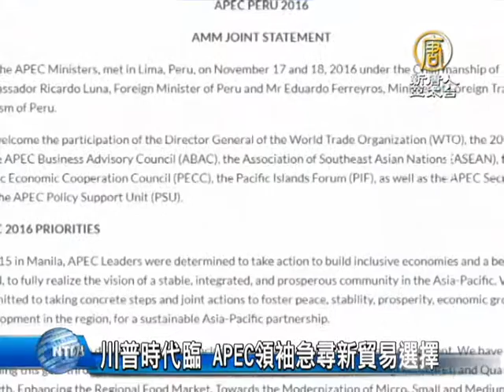【新唐人/NTD】川普時代臨 APEC領袖急尋新貿易選擇｜APEC｜亞太經合會｜亞太自貿區｜中國｜美國｜習近平｜川普｜歐巴馬｜歐習會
再來看到，亞太經濟合作會議APEC，今明兩天在秘魯首都利馬召開，各國元首都陸續抵達。由於美國下任總統川普表示，聲稱美國將退出TPP，環太平洋的國家領袖，也急著尋找新的貿易選擇，預料將成為這次APEC重點話題。